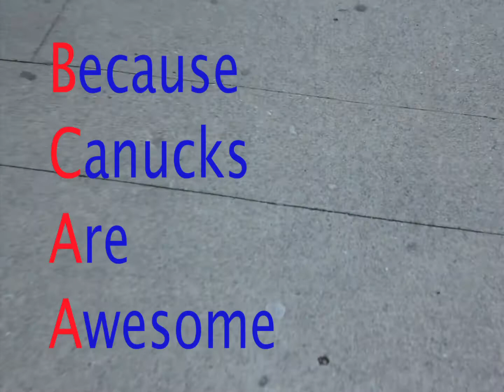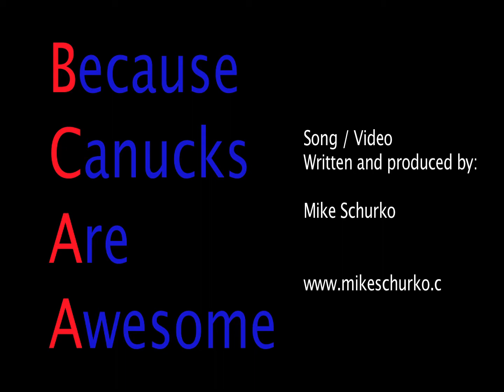BCAA Booster Canucks Video - Mike Schurko